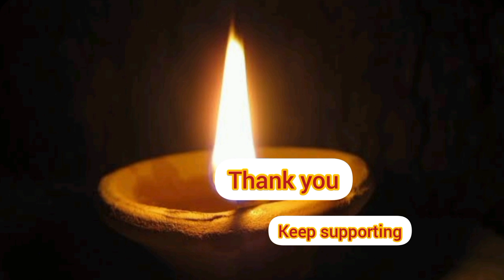பண வரவிற்கு செய்ய வேண்டிய விளக்கு பரிகாரம் | பணம் வர பரிகாரங்கள்